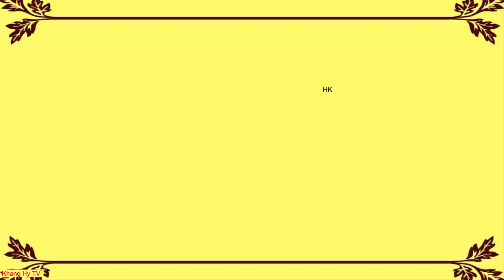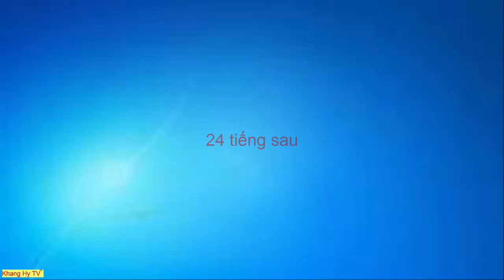Thử Thách 24h-Thử Lấy Nước Từ Cây Chuối Và Cái Kết Ngạc Nhiên/Khang Hy TV